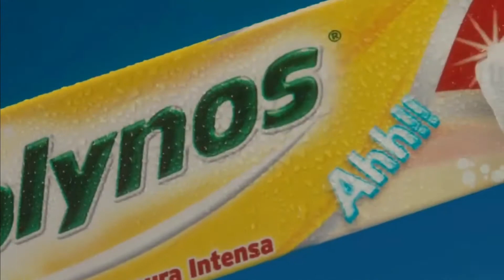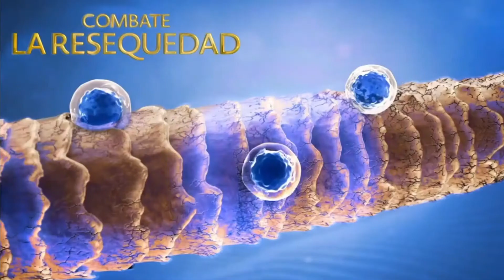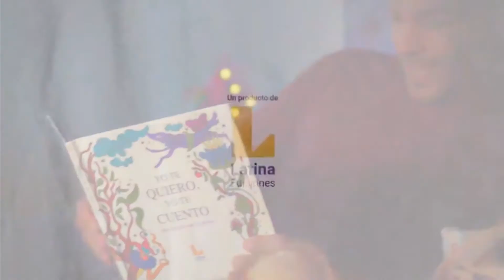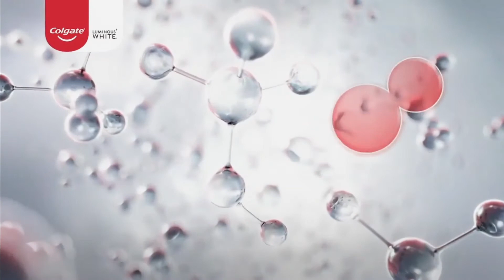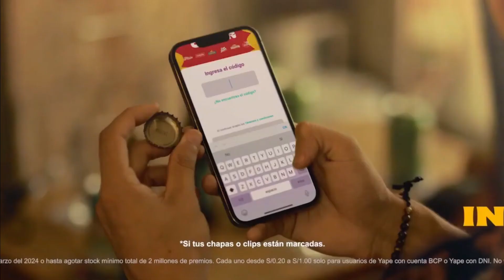Tanda Comercial Latina Televisión 📺 (Perú, 24/03/2024 📅) (2/4)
Durante: "Reporte Semanal 📅" en Latina Televisión 📺.

Comerciales:
- Promo Pituca sin Lucas: El dinero 💵 no 👎🏻 compra 🛍️ la felicidad en Latina Televisión 📺 (Muy pronto).
- Fideos 🍝 Don Vittorio: Mal 👎🏻 día 📅 en el trabajo 🧑🏻‍🏭.
- Tottus: Sólo por 48 Horas ⌚ (23-24 de Marzo 📅).
- Kolynos.
- BCP: Coaches del Ahorro.
- Field: Promoción '100 Aniversario'.
- Ripley: Horas ⌚ Locas (21-24 de Marzo 📅).
- Lejía Clorox: Clases 🧑🏻‍🏫 (Versión con la Edición Limada de Lejía Clorox XL).
- Promart Homecenter: Promociones (21 de Marzo-3 de Abril 📅).
- Nutribela 15 Pro-Hialurónico (Con Maju Mantilla).
- Verisure (Versión Latina Televisión 📺).
- Mantequilla 🧈 Gloria.
- Latina Ediciones: Yo te quiero, yo te cuento (Versión con los recetarios de El Gran Chef 🧑🏻‍🍳 Famosos).
- Suave Rinde Max.
- Betsson.
- Colgate Luminous White Glow.
- Ripley: Se lleva chaquetas.
- Cerveza 🍻 Cristal: Promociones del Yape.
- Metro: Vive el Fútbol ⚽ en Metro (22-24 de Marzo 📅).
- Aceite Primor Premium.

Grabado ⏺️ por mí, en la página web de cabletvhd.xyz.